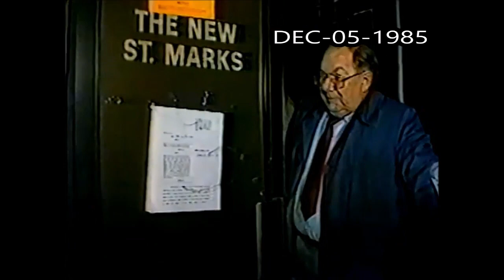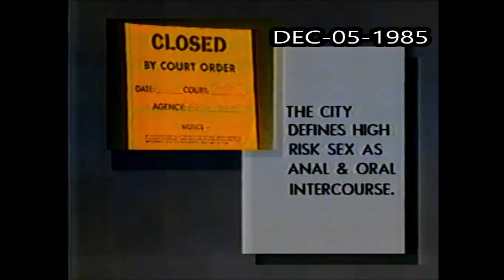From 1985 - When St. Mark's Bathhouse Was Closed By NYC Health Dept. During AIDS Crisis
But My Book "Bathhouse Blues: Your Guide To Gay Bathhouses"

These news clips have been uploaded strictly for the purpose of researching and studying bathhouses in the media .